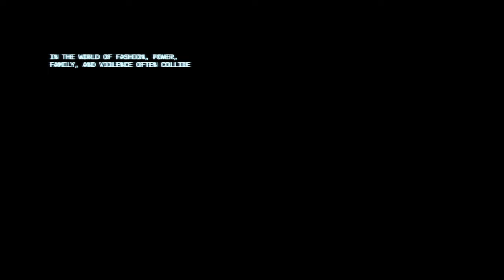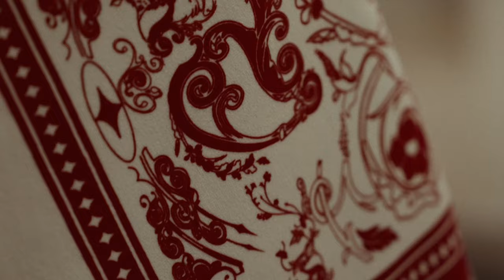FIAMMA: Breaking the Omertà Code - ALVARO CALAFAT 1995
Un mini-documental que enseña los entresijos del último desfile de nuestra firma, Álvaro Calafat 1995. FIAMMA es el proyecto más personal que hemos hecho hasta la fecha. Gracias Pola, por transmitir todo nuestro trabajo de la manera más cercana, sincera y delicada.

Madrid | September 12th
Puente Cáscara Matadero Madrid Rio

Fashion Design & CEO of Alvaro Calafat 1995 : Álvaro Calafat

Head pattern maker & Co-CEO of Alvaro Calafat 1995: Ana Ponf

MÁLAGA DE MODA
ONLY YOU BOUTIQUE MADRID

Direction: José Manuel Pola

Graphic Design: José Meliveo

Production & Show direction: ESMA EVENTS

Colaborative artists:
Rafael Bueno Peluqueros
Lulú Pérez
Álvaro Sánchez
Sham Studio
Laveta Eyewear

GHD
New Rock
Museo Automovilístico y de la Moda de Málaga
Cervezas Alhambra
Gratacós

PR & Comm:
EBRA ESTUDIO
COUREL COMUNICACIÓN

Stylist:
Carlos Marán

Special thanks:
Madrid Capital de Moda
Esther García Capdevilla
Coco Camprubí
Marta Mate
Pep
Joel Camprubí
Paco Jiménez
Beatriz Moreno
Javier Martín Galán

AC Team 2023:
Mar Subirà
Patricia Martín
Estela María Clares
Paula Fernández
María Rueda
Alicia Bezares
Sofía